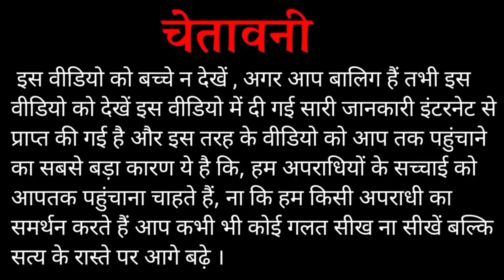टिल्लू ताजपुरिया हत्या बाद ! नीरज बवाना और लॉरेंस बिश्नोई के बीच गैंगवार टला ! | दिल्ली पुलिस का खेल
इस वीडियो में मैंने चर्चा किया है दिल्ली के तिहाड़ जेल के अंदर हुए गैंगवार में गैंगस्टर टिल्लू ताजपुरिया की हत्या के बाद जो आशंका जताई जा रही थी कि नीरज बवाना और लॉरेंस बिश्नोई के बीच गैंगवार हो सकती है और जिस तरह से चारों तरफ से संभावना व्यक्त किया जा रहा था चारों तरफ से मीडिया कर्मियों का भी कहना था कि दिल्ली के अंदर एक बार पुनः भयानक गैंगवार की वारदात को अंजाम दिया जा सकता है लेकिन दोस्तों इस बार जिस तरह से दिल्ली पुलिस ने सख्ती बरती है इसके बाद अब कहा जा सकता है कि दिल्ली पुलिस ने एक ऐसा ऐलान कर दिया है जिसको जानने के बाद गैंगस्टर  का दिमाग खराब हो गया है  ।
हालांकि इस वीडियो में दी गई तमाम जानकारियां सूत्रों के हवाले से प्राप्त किया गया है इसीलिए वीडियो को देखने के बाद ज्यादा विचार विमर्श ना करें ।

Lots of ❤️